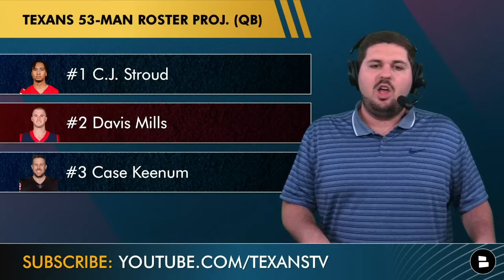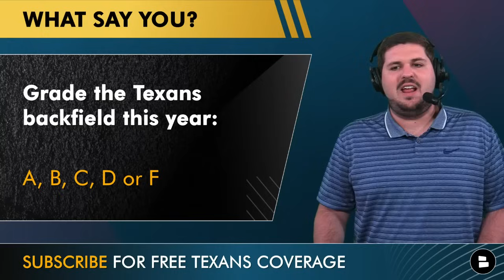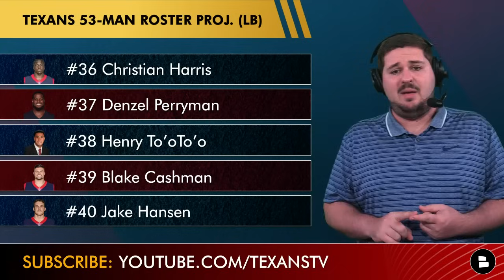CHRISTIAN KIRKSEY CUT + Updated Houston Texans 53-Man Roster Projection After NFL Preseason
Houston Texans news and rumors after their 17-13 win over the New Orleans Saints in the final game of the 2023 NFL preseason is centered around the Texans roster. Texans head coach DeMeco Ryans and Texans GM Nick Caserio have a lot of roster moves to make before the final NFL cutdown day on August 29th. Breaking Texans news as the team has cut linebacker Christian Kirksey saving the team upwards of $5 million towards the Texans cap space.

Stay in the loop with the latest Texans updates from Chat Sports!

Updated Houston Texans 53-man roster projection:
#1 C.J. Stroud
#2 Davis Mills
#3 Case Keenum
#4 Dameon Pierce
#5 Devin Singletary
#6 Mike Boone
#7 Andrew Beck
#8 Nico Collins
#9 Robert Woods
#10 Tank Dell
#11 John Metchie III
#12 Xavier Hutchinson
#13 Noah Brown
#14 Dalton Schultz
#15 Teagan Quitoriano
#16 Eric Tomlinson
#17 Laremy Tunsil
#18 Michael Deiter
#19 Juice Scruggs
#20 Shaq Mason
#21 Tytus Howard
#22 Kenyon Green
#23 Jarrett Patterson
#24 George Fant
#25 Josh Jones
#26 Maliek Collins
#27 Sheldon Rankins
#28 Roy Lopez
#29 Hassan Ridgeway
#30 Kurt Hinish
#31 Will Anderson Jr.
#32 Jonathan Greenard
#33 Jerry Hughes
#34 Jacob Martin
#35 Dylan Horton
#36 Christian Harris
#37 Denzel Perryman
#38 Henry To’oTo’o
#39 Blake Cashman
#40 Jake Hansen
#41 Derek Stingley Jr
#42 Steven Nelson
#43 Desmond King II
#44 Cameron Dantzler
#45 Ka'dar Hollman
#46 Jimmie Ward
#47 Jalen Pitre
#48 Grayland Arnold
#49 Eric Murray
#50 M.J. Stewart
#51 Ka’imi Fairbairn
#52 Cameron Johnston
#53 Jon Weeks

If you are a REAL ONE, like the video!

H-TOWN! Sound off down in the comments section:
- Grade the Texans running backs this season: A, B, C, D or F
- Are you worried about Kenyon Green? Yes or No
- Pick a linebacker to keep! Jake Hansen, Cory Littleton, Neville Hewitt, Garret Wallow

Be a REAL ONE and follow @chatsports  for all the latest on the NFL, NBA & CFB:

- Houston Texans Cut Candidates: 5 Texans Playing For Their JOBS vs. The Saints Ft. Teagan Quitoriano

2022 Texans stats leaders (Rushing):
Dameon Pierce: 220 CAR, 939 YDS, 4 TD, 4.3 AVG
Dare Ogunbowale: 42 CAR, 123 YDS, 1 TD, 2.9 AVG
Royce Freeman: 41 CAR, 117 YDS, 0 TD, 2.9 AVG

Houston Texans fans, visit Chat Sports for the latest on your favorite team! We have dozens of articles every day from top sources like Sports Illustrated, Toro Times, and ESPN to keep you in the know!

Spread the word about our channel by sharing today's show!